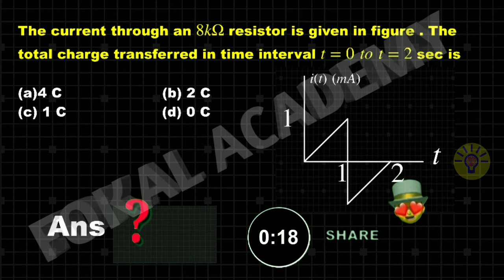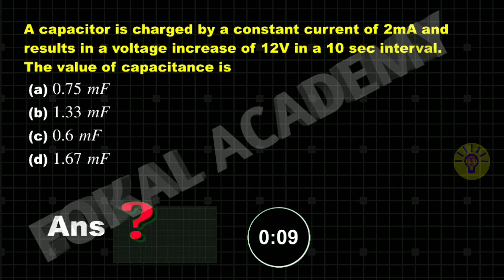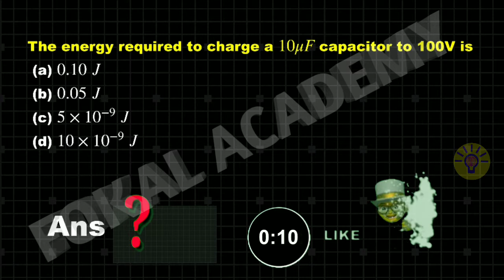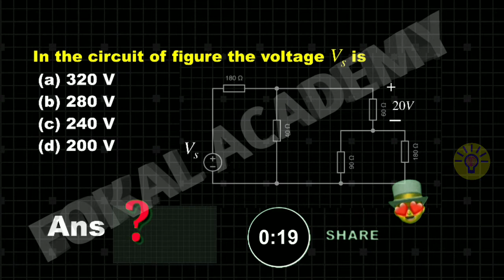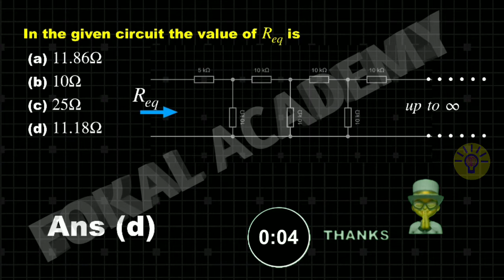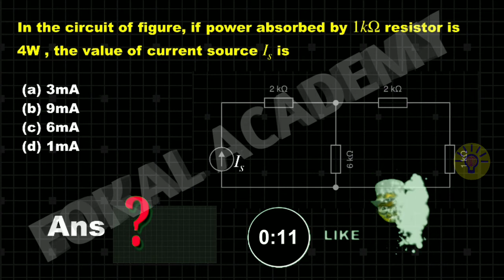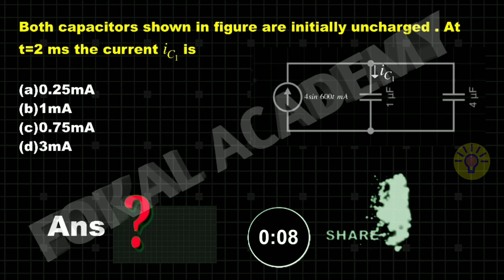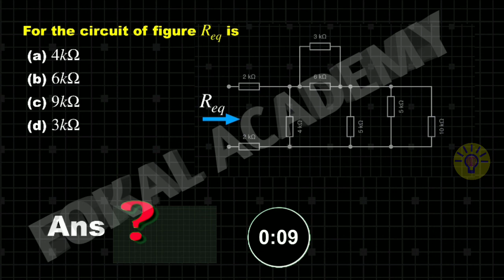GATE NETWORK THEORY || CIRCUIT ANALYSIS 10 MCQ PROBLEMS 10 MINUTES MINI MOCK TEST 1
SOLUTION VIDEO